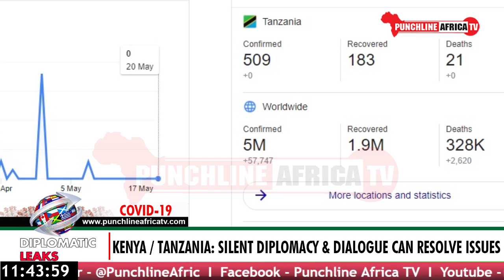DIPLOMATIC LEAKS: COVID-19 UPDATES. KENYA / TANZANIA (Silent Diplomacy & Dialogue Can Resolve Issue